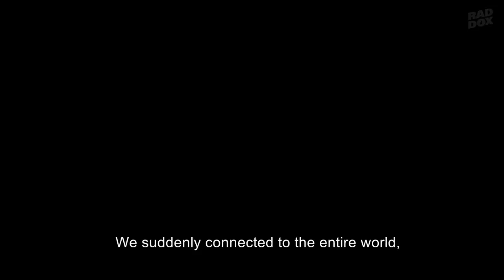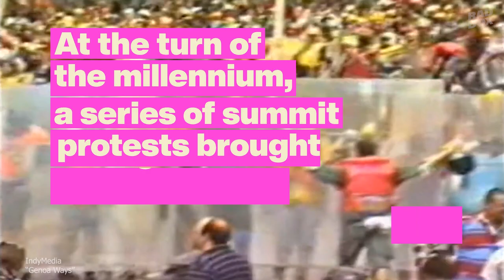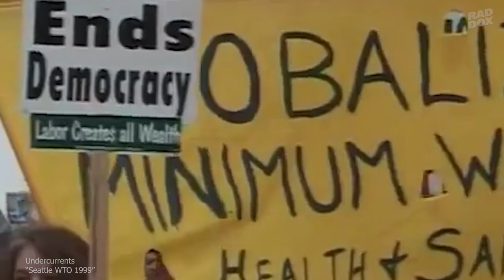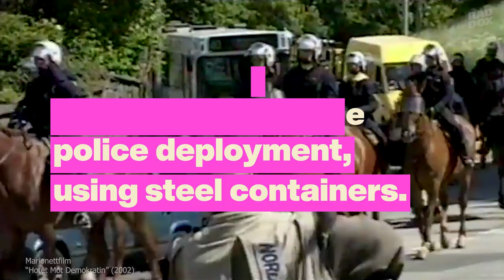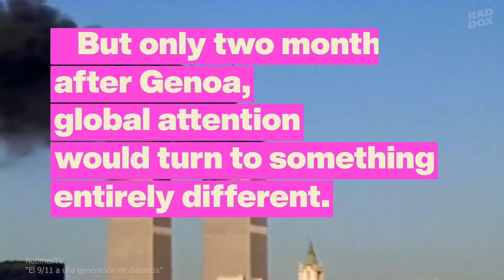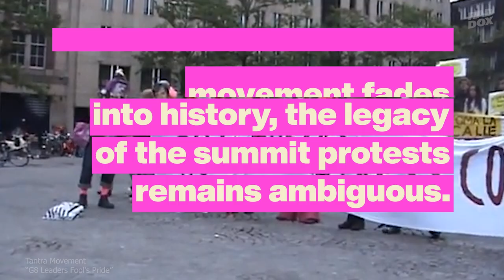The Legacy of the Summit Mobilizations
20 years ago, a global protest movement revolted against neoliberal globalization.

After the defeat of really existing socialism, neoliberal ideologues celebrated global victory. Institutions like the G8, EU, World Bank and IMF thought they had a mandate to ruthlessly push privatization and free trade policies around the world.

But when they convened their summits, in cities like Seattle, Gothenburg and Genoa, they were confronted by mass protests. Inspired by the Zapatistas and other struggles in the Global South, a movement demanding a globalization of social justice challenged the self-declared rulers of the world.

The alter-globalization movement was diverse but united, and characterized by confrontational non-violence. But the more powerful the protests became, the more repressive became the state’s response.

This is the story of the alterglobalization movement’s rise and fall, and how its legacy shapes radical struggles today.

📣In order of appearance:
Tadzio Mueller
Andrea Ericsson

🎶 Soundtrack:
Fielder - Warning (Bower Multimedia, 2020)

🎥 Archive footage:
Ossip Gonschorr
Reagan Library
waterrisingfilm
Zwischenzeit2001
IndyMedia
Francine Cavanaugh
Seattle Channel
Undercurrents
Nondscript Productions
Marcelo Expósito
Jónatham Francisco Moriche Vázquez SocialistTV
Spencer Sunshine
Åse Andreasson
Oskar Sjödin, Jonas Söderqvist / Marionettfilm
Independent Media Center
NGVision
Massimiliano Calamelli
Montecruz Foto
NotimexTV
VOA News
Palazzo Chigi
SK Medien
Speeder84XL
Tantra Movement
Manuel Reichetseder
Obóz Dla Klimatu

🖤 Special thanks:
Mathias Wåg
Miriam Negash
Karin Bromander
Henrik Bromander
Per Englund
Åse Andreasson
Jonas Söderqvist
Gabriel Kuhn
Kellen Dye
Peter Torkanovsky
Pete Magpie
Paul O
Maria S